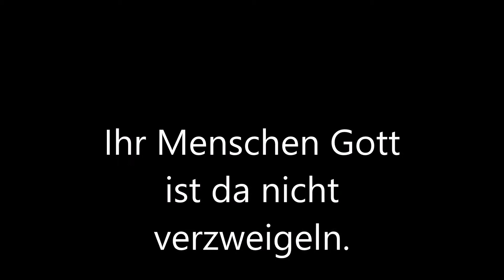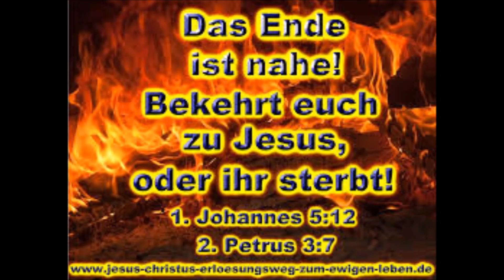Ihr Menschen Gott ist da.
Wer Jesus hat der hat ein neues leben.